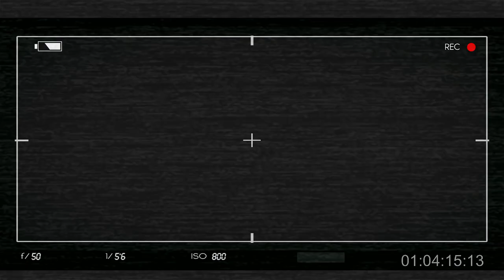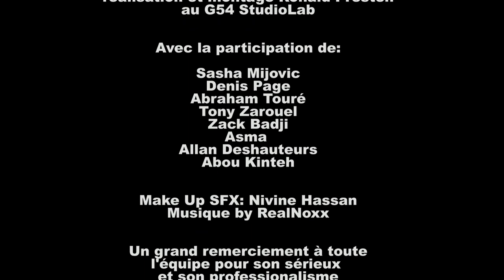LE TOURNAGE DE LA MORT... (film en entier)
Court métrage réalisé par Ronald Presten

Avec Sacha Mijovic,Abraham Tompson, Tony Zarouel, Abou Kinteh et Denis Page...

Une équipe de cinéma tourne un film lorsque qu'un tueur fou s' en prend a eux animé par un esprit de vengeance...